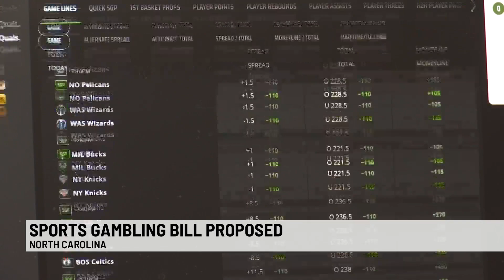Sports gambling bill proposed in NC